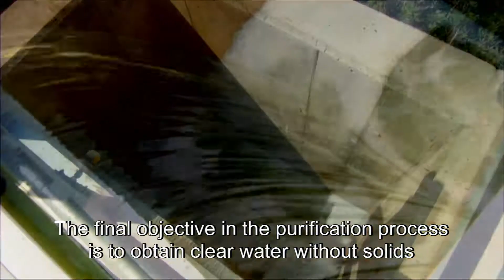Water under threat? Ensuring sufficient, safe water for Europe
European Commission - DG ENV - 2012
Urban sprawl, population growth, and climate change are all well-known threats to our water. But how many people know about the effect of pharmaceutical products on water quality? How is their disposal being regulated, how big a threat to wildlife does it pose, and what can be done to clean up affected areas? Scarcity is another problem: can wastewater be transformed into clean water to help Europe's most arid regions tackle shortages? And should irrigation practices change? A new VNR examines the issues surrounding water quality and quantity.